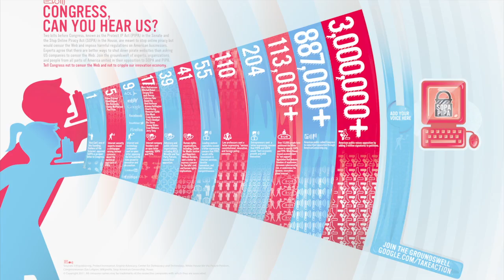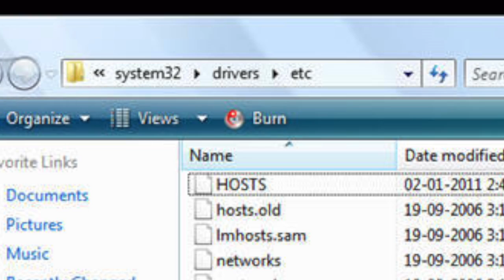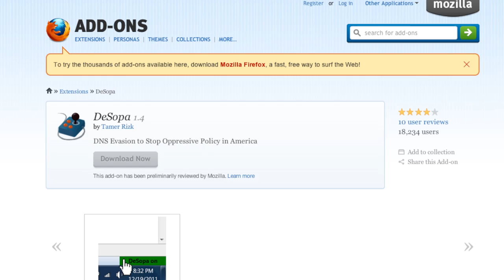DNS Tricks and SOPA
Pox and Ragable give a little bit of background on our SOPA  and to have some fun with DNS your self.